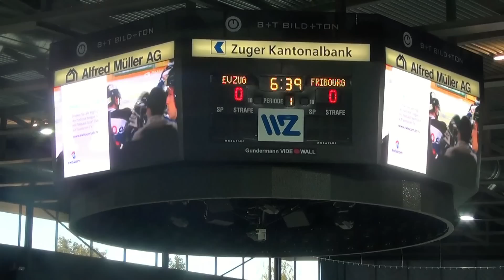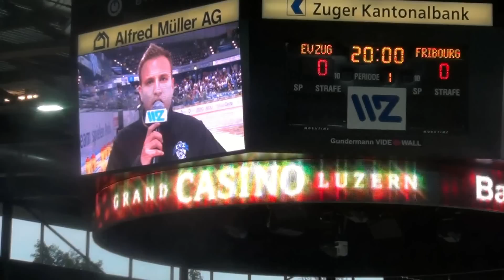Zoug - Fribourg - 09.09.11.